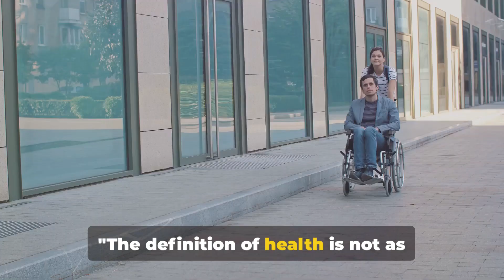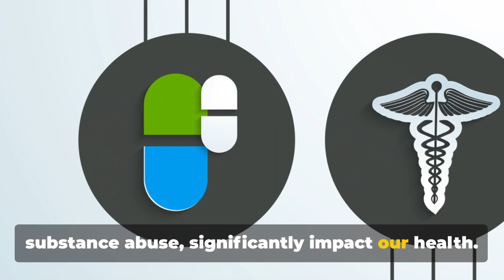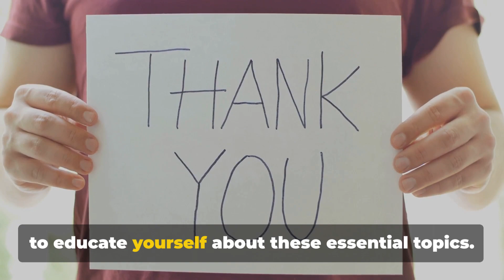What Meanings for Health & Wellbeing?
Concepts of Health:

• disease: abnormal, medically-defined changes in the structure or function of the human body
• illness: an individual’s experience or subjective perception of a lack of physical or mental wellbeing
and consequent inability to function normally in social roles
• impairment: any loss or abnormality of psychological, physiological, or anatomical structure or
function
• disability: any restriction or lack of ability to perform an activity within the range considered
normal for a human being
• handicap: the disadvantage for an individual arising due to impairment and disability
  . limits or prevents the fulfillment of an individual’s normal role as determined by society and
depends on age, sex, social, and cultural factors
  . changes the individual’s relationship with the physical and social environment
• health equity: when all people have "the opportunity to attain their full health potential" and
no one is "disadvantaged from achieving this potential because of their social position or other
socially determined circumstance." Differs from health equality
• health equality: defined as where populations have equal or similar health status. Health
inequities are those which are considered unjust and/or preventable

Determinants of Health
• 1974: the Honourable Marc Lalonde, federal Minister of Health, presented the health field
concept entitled A New Perspective on the Health of Canadians which included four areas that
interact to determine health: human biology, environment, lifestyle, and health care
• since then this concept has been expanded to include numerous determinants of health

Population health model:
Social environment
Education,
social support network, culture,
employment, income, social status

Physical environment
Housing
Working conditions
Peace and security

Genetic endowment and gender
Health services
Access to timely and
appropriate health services

Personal health practices/behaviours
Coping skills
Diet and exercise
Smoking, substance abuse

Health Determinants